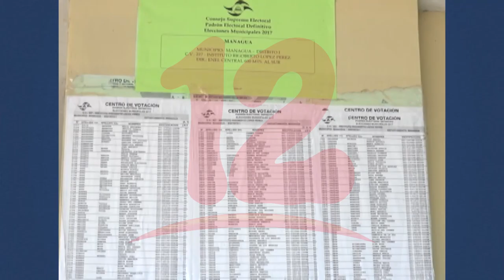Nicaragüenses siguen creyendo en el diálogo según M&R Consultores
NosResistimosAlEmbargo En una encuesta realizada por M& R Consultores del 8 al 14 de mayo revela que el 76.1% de los consultados coinciden que después de las elecciones se restablezca el proceso de diálogo.